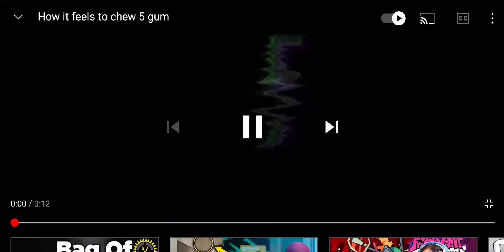"how it feels to chew 5.7 gum"